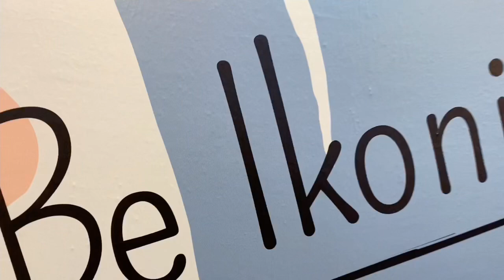IKONO MADRID best place to take Instagram photos - most popular Instagram spot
El paraiso de la fotografía 📸🧚🏻‍♂️